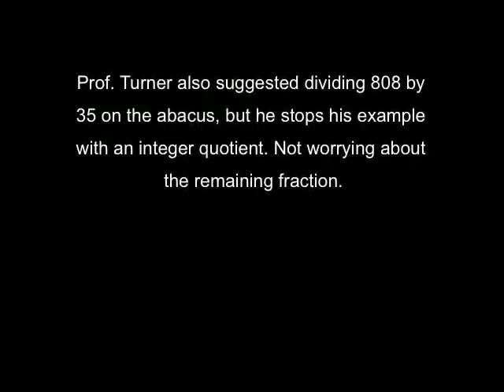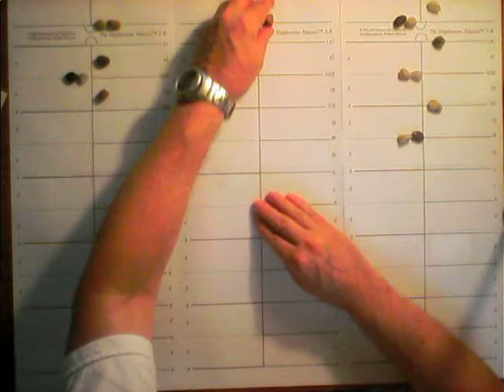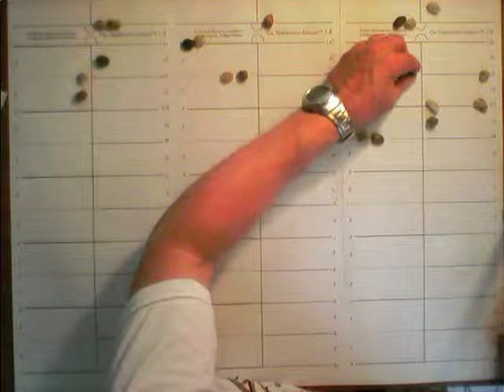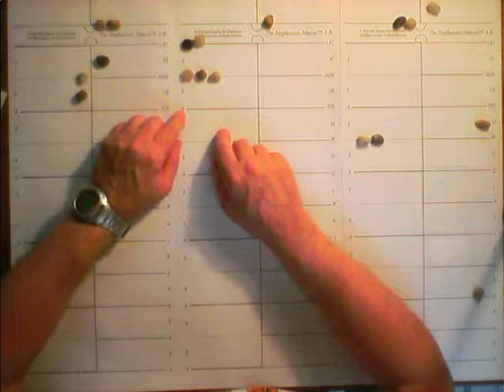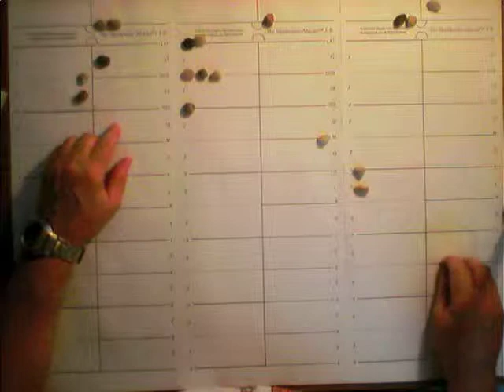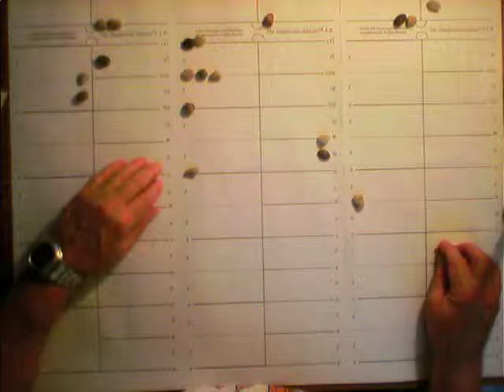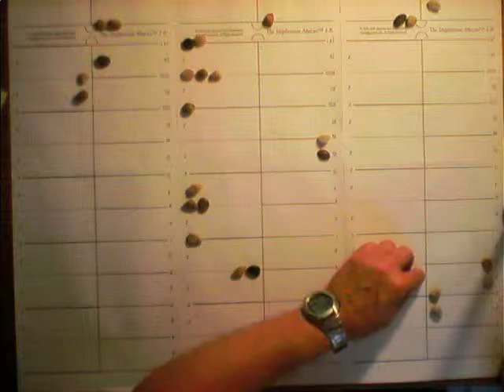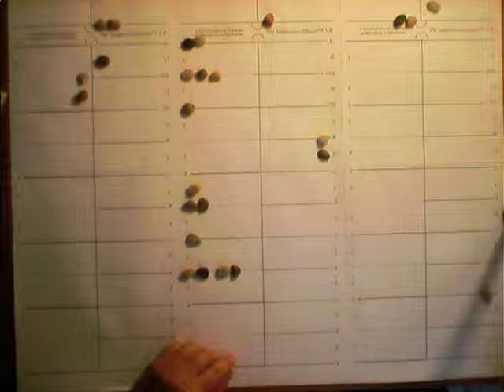Counting Board Abacus: 10.4 Roman Calculations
Counting Board Abacus: 10.4 Roman Calcs.